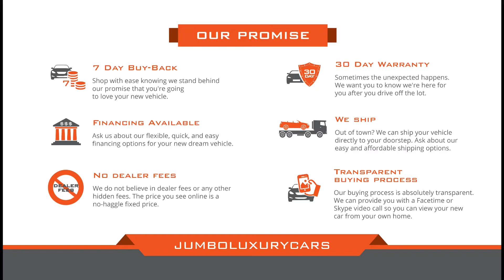2021 Mercedes-Benz Sprinter 2500 - Stock #10367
2021 Mercedes-Benz Sprinter 2500 - Stock #10367